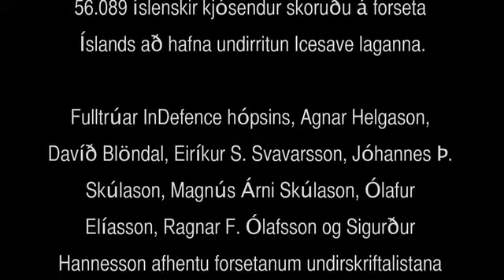InDefence á Bessastöðum 2. janúar 2010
Þann 2. janúar 2010, afhenti InDefence hópurinn Ólafi Ragnari Grímssyni rúmlega 56.000 undirskriftir sem kröfðust þjóðaratkvæðagreiðslu um Icesave lögin. Í för með fulltrúum hópsins til Bessastaða slógust rúmlega 1000 Íslendingar sem gerðu þessa stund ógleymanlega.

Myndir af Bessastöðum böðuðum rauðum bjarma og reykmekki frá neyðarblysunum hafa í kjölfarið orðið í erlendum fjölmiðlum að sterku tákni fyrir baráttu Íslensku þjóðarinnar gegn ósanngjörnum klyfjum Icesave málsins

Í þjóðaratkvæðagreiðslunni 5. mars 2010 höfnuðu 98,1% þjóðarinnar Icesave II lögunum. Undirskriftasöfnunin og höfnun þjóðarinnar í kjölfarið skapaði grundvöll fyrir mun hagstæðari samninga í Icesave málinu sem lagðir voru fram í desember 2010.
On January 2nd 2010 the InDefence group delivered more than 56.000 signatures protesting the Icesave agreement to the president of Iceland. The protesters demanded the president send the Icesave bill to a referendum. more than 1000 Icelanders joined the groups representatives to the President's residence at Bessastaðir, outside Reykjavík.

Pictures from Bessastaðir in a blood red light and billowing smoke from hundreds of emergency flares calling for the attention of the international community fast became a strong symbol for the Icelandic public's battle against the suffocating burdens of unfair Icesave agreemets.

In the referendum of march 6th 2010 more than 98% of voters rejected the Icesave bill. The InDefence group's drive for signatures and the referendum created a new platform for a more fair and balanced Icesave agreement which was put to the Icelandic Parliament in december 2010.